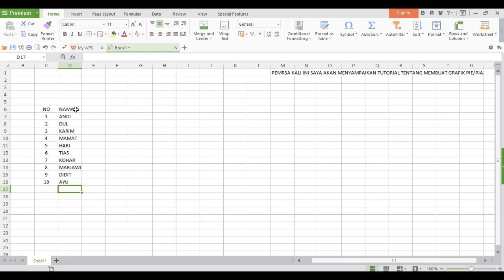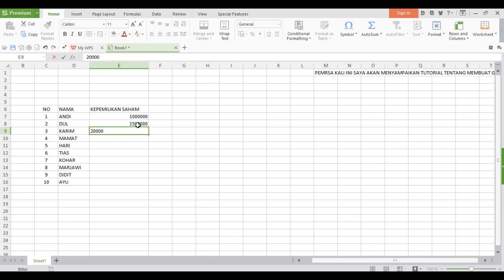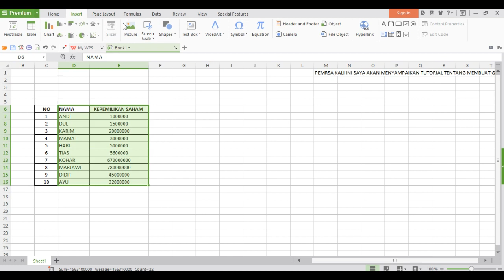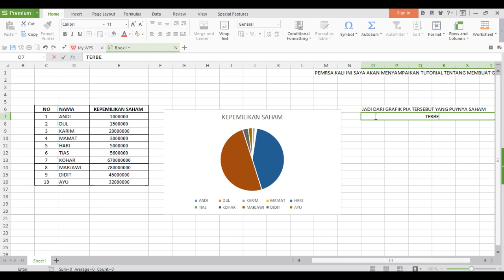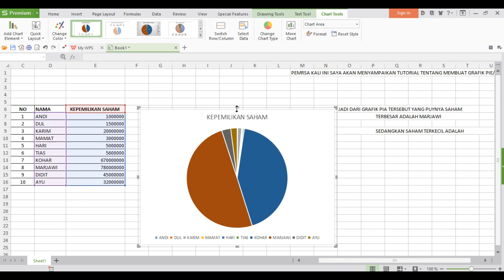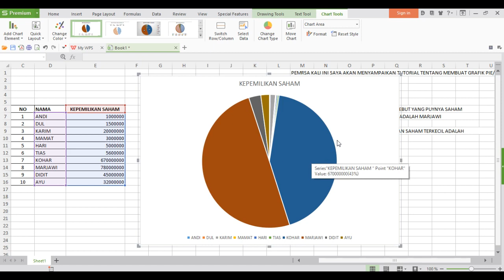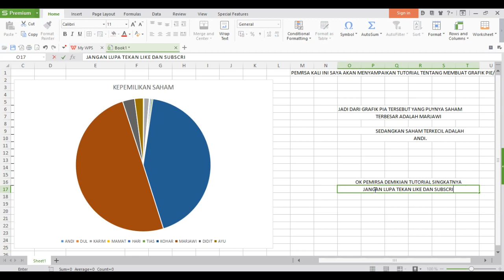MEMBUAT GRAFIK PIE ATAU PIA DI WPS SPREAD SHEETS DAN KESIMPULANNYA